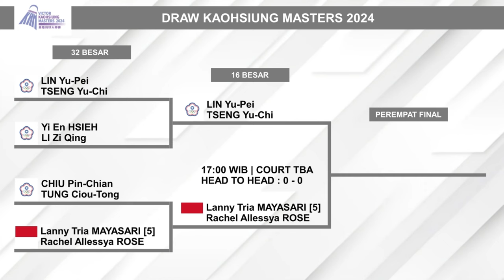Hasil Lengkap Babak 32 Besar Kaohsiung Masters 2024 Hari Ini. 10 WAKIL MENANG